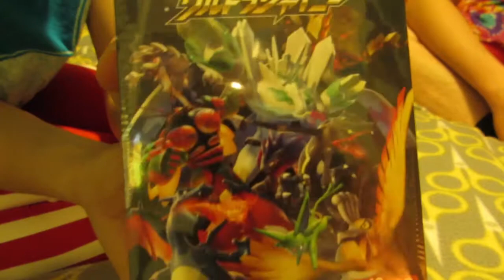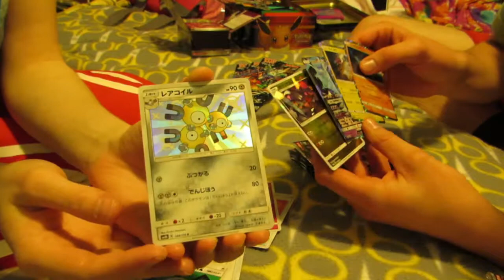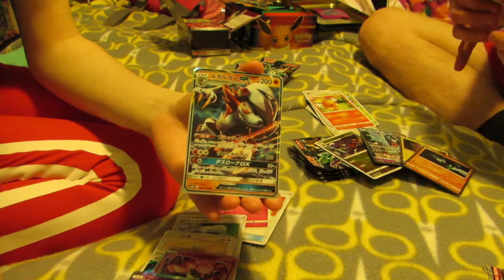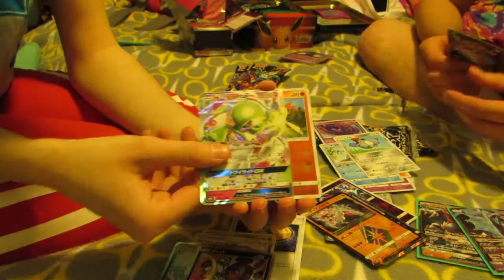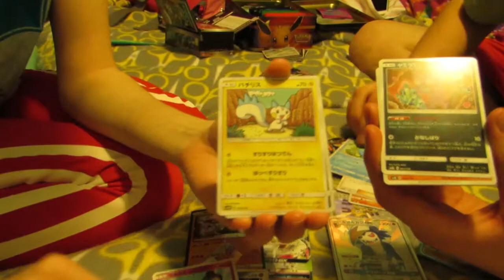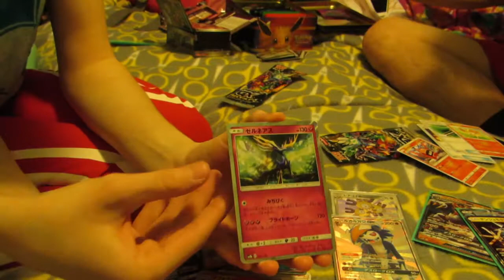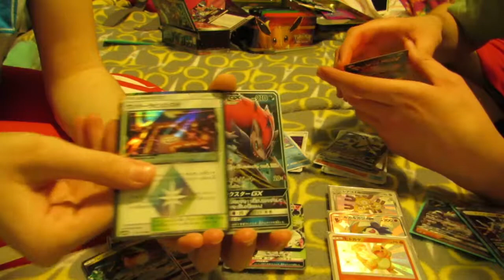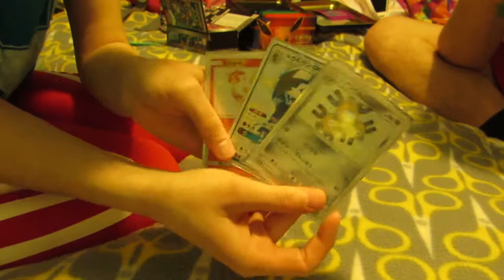GX Ultra Shiny Booster Box Opening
A Christmas gift to Sam and myself! Opening this was a lot of fun and despite saying in the video, I wasn't sure about buying more, I will definitely be back with more!